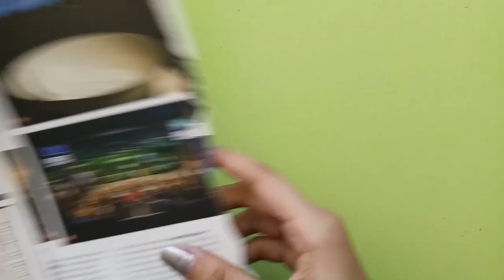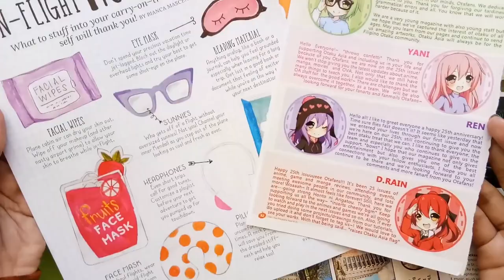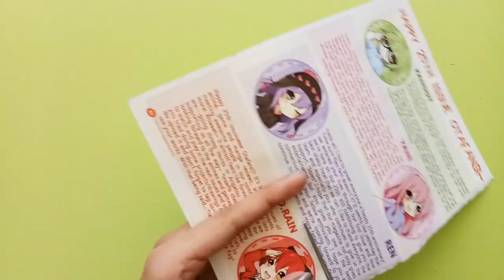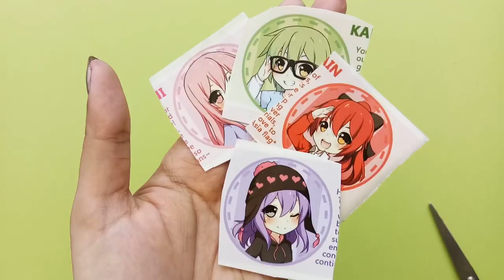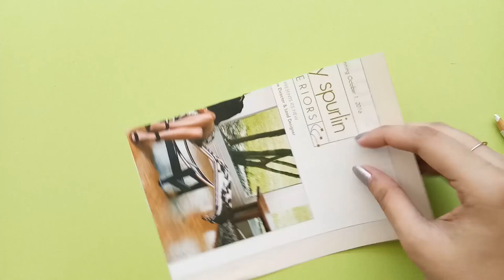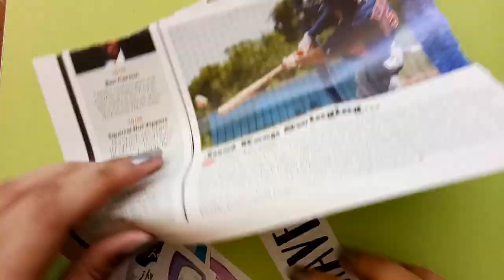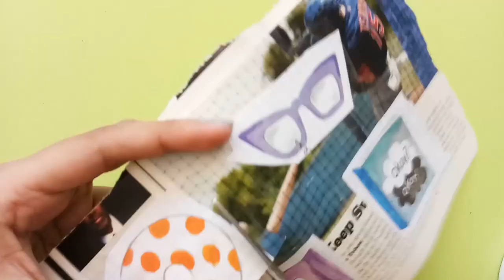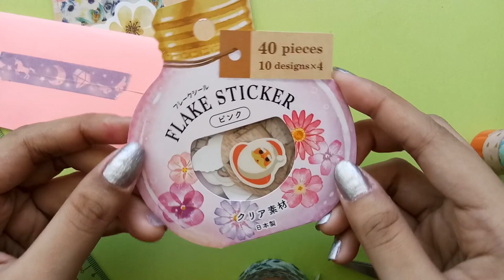How to Make DIY Envelope and Stickers Without Printer 💌 | Tweetums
Hi beautiful humans! Here's a tutorial for making a very easy DIY Envelope and Stickers without using printer! Hope you liked this video and enjoyed watching it 💕

♡~٩꒰ SUPPORT MY SMALL KAWAII SHOP PLEASE ꒱۶~♡